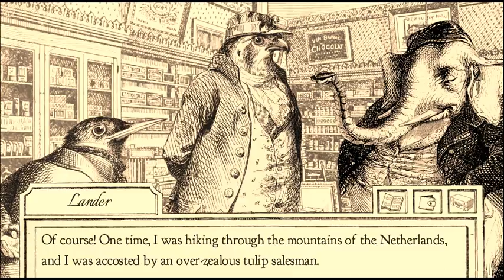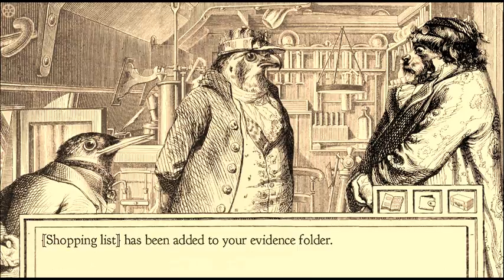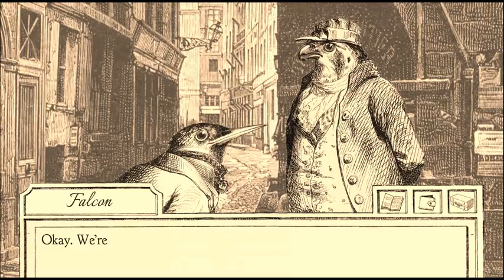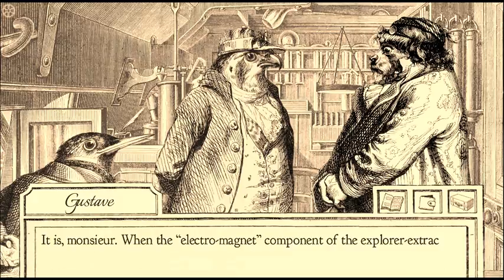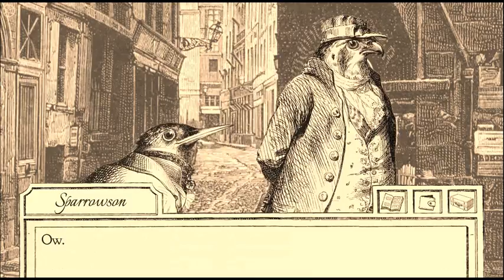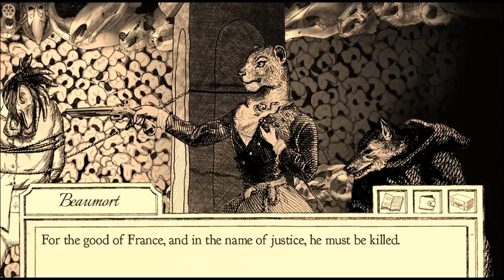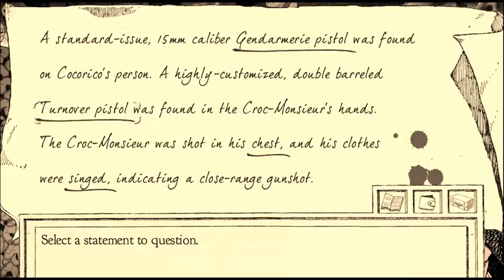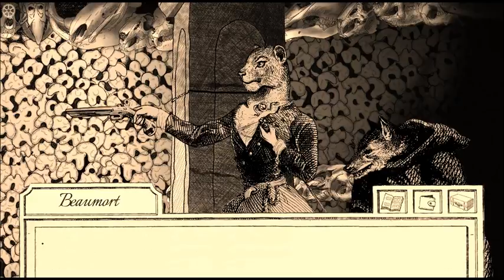Let's Play Aviary Attorney #5-The Sleeping City Part 2: Revolutionaries Without a Cause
(Sidenote: For 4c, you must lose the trial.)

Part 2 starts off with the duo finding the Croc-Monsieur and trying to get a lead to where the Rebels might be, but Severin comes at a bad time and he runs away. Following the trail, the duo gets a letter from Severin saying that he's either caught or killed, they find a hidden route from Rue de Marmosets to the catacombs to find him, but to no avail, the worst happens...